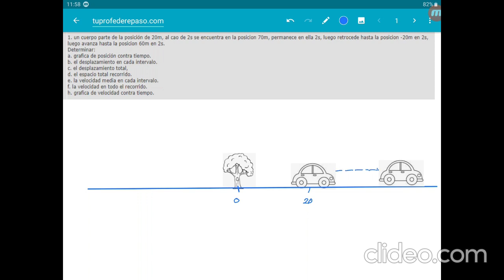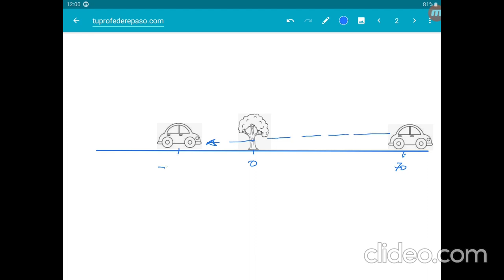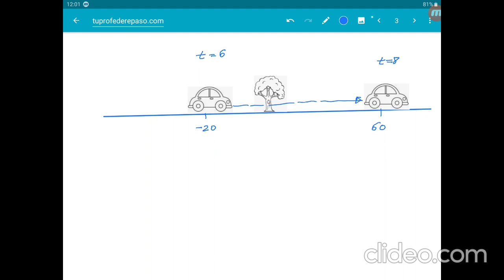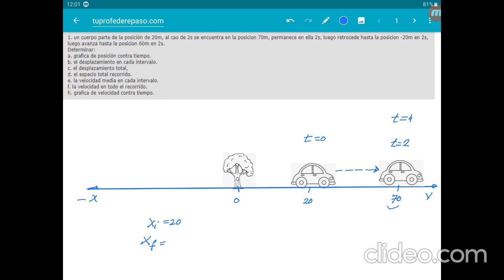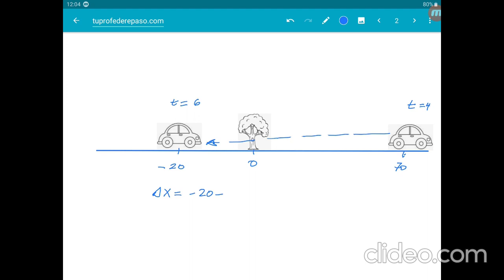Posición, desplazamiento, distancia y velocidad